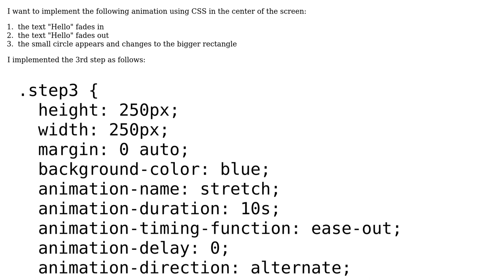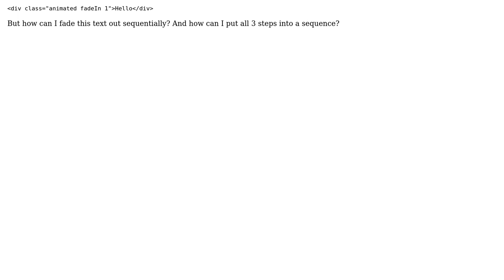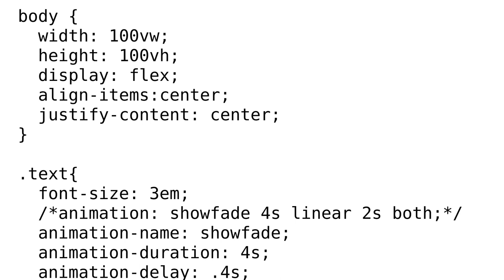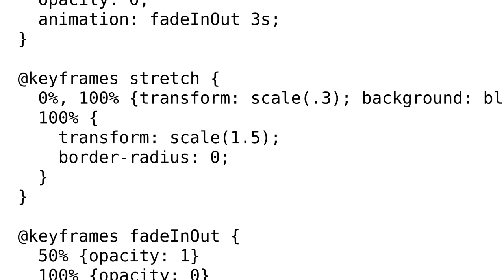How to make a multi-step simple animation in CSS? (2 Solutions!!)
How to make a multi-step simple animation in CSS?

With thanks & praise to God, and with thanks to the many people who have made this project possible! | Content (except music & images) licensed under CC BY-SA | Music | Images & others | With thanks to user VXp user ScalaBoy user ashish singh and the Stack Exchange Network Trademarks are property of their respective owners. You are responsible for your own actions.